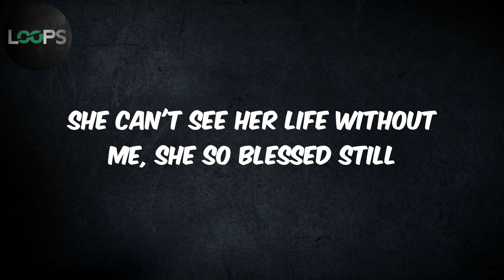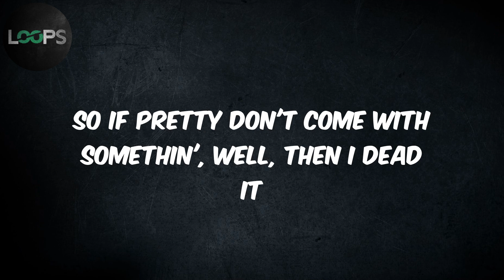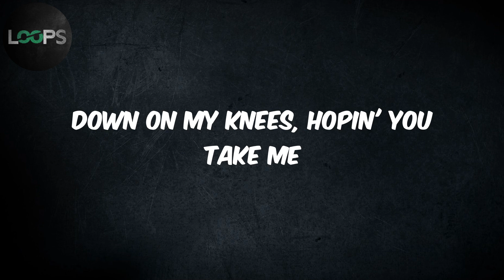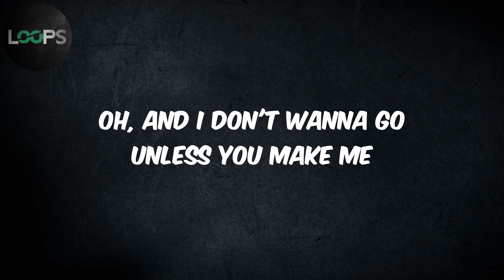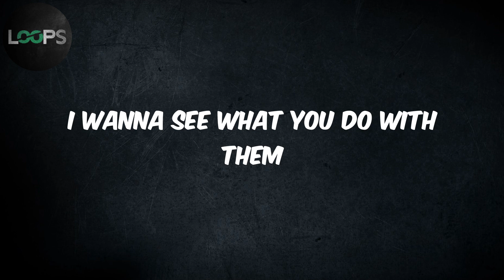You’re Mines Still (feat. Drake) (Lyrics) - Yung Bleu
You’re Mines Still Lyrics Yung Bleu

Lyrics :
If I ever
If I ever made you angry girl
Just know that it get better over time (Time)
They say time heals (Time heals)
She can't see her life without me, she so blessed still
Fuck that nigga, you can tell him that you're mines still
And she don't wanna go to sleep she angry
Lately she been noticing he ain't me
I wish that we can change places
Don't want no new new faces
She got my heartbeat racing
They say time heals
Don't go build no life without me, 'cause you're mines still
Oh, and I don't wanna go unless you make me
Pretty face, pretty tempted
But pretty taught me ugly lessons
Pretty had me givin' more than I was gettin'
So if pretty don't come with somethin', well, then I dead it
Ashamed to tell my friends how much I'd do for you
'Cause they know that you would
never do the same for me
I wasn't lookin' for your secrets, they just came to me
And they contradicted everything you claimed to be
I took you to the club and you
hugged on somebody that I know
And I know them type of hugs
Same shit I do to women when I know I used to fuck
And I know they with they nigga,
but they never brought it up
I'm down these days, down to do better,
'cause you know I done enough
You should lay it down,
we'll talk about it when you're up
But she don't wanna go to sleep, she angry
Lately she been noticin' he ain't me
Down on my knees, hopin' you take me
Better tell that nigga you mine
Heard you've been trying to tie the knot,
girl, tell me you lyin'
Let me beat that pussy up, one more time
I know that you feen for this,
I know that you did not forget
So don't go to sleep
Lately I've been gone, I'm feelin' crazy
Yeah, I'm from the bricks, we got a whole lot of bricks
You got a whole lotta tricks and
I wanna see what you do with them